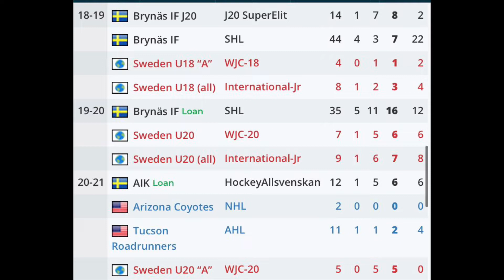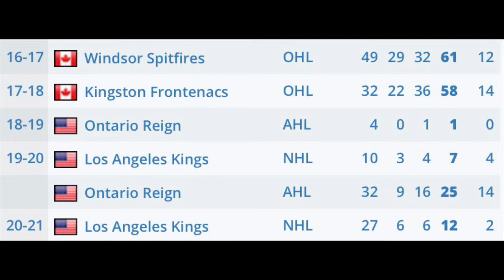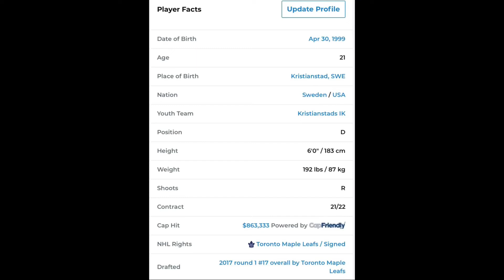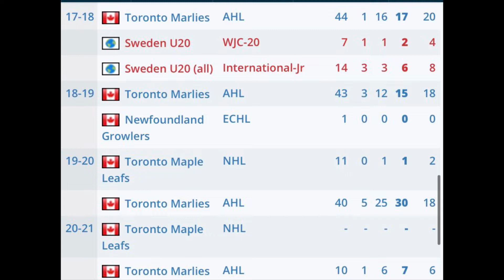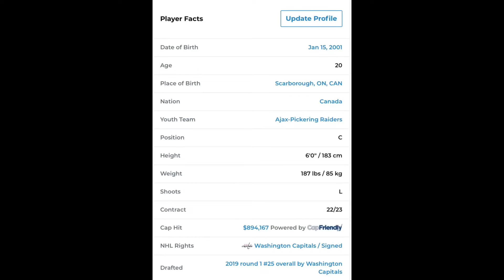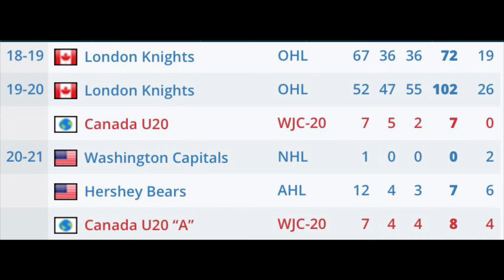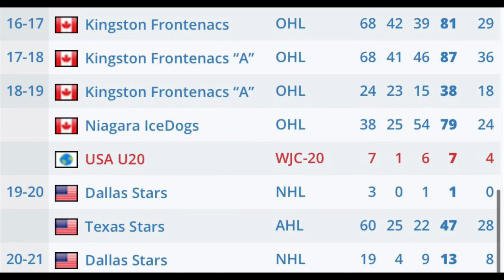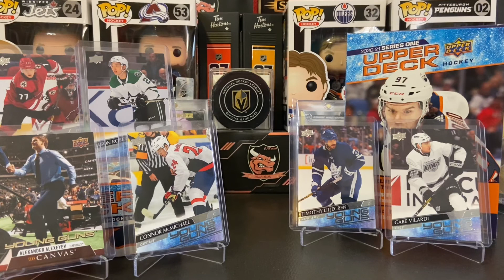5 YOUNG GUNS FROM 2020/21 THAT HAVE PROMISING UPSIDE!!!📈📈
Today we’re trying something a little different! Today I’m showing 5 Young Guns that could potentially flip for profit!!!

As I know some people are very iffy on the flipping side of the hobby I honestly find it a different way to get in the hobby everyone has there own thing maybe some open boxes and collect other maybe see a hidden gem buy the cards and sell them and I’m fine with that!!

As Always HUGE shoutout to my guy BeckFestCards for the thumbnails check him out nothing but amazing edits and cards!!!🔥

Thank You so much for the continued support I hope you enjoyed the video!!

- RedBulls🐮